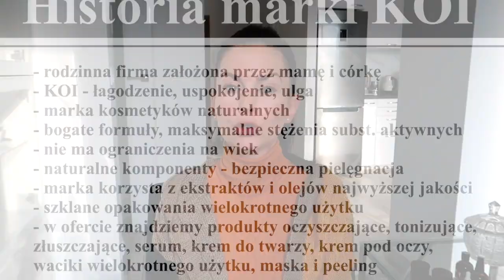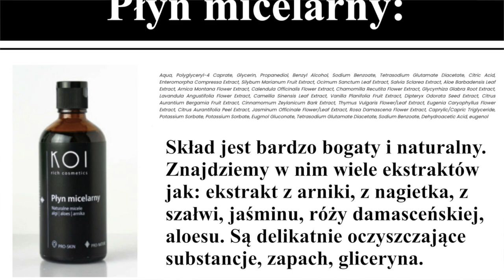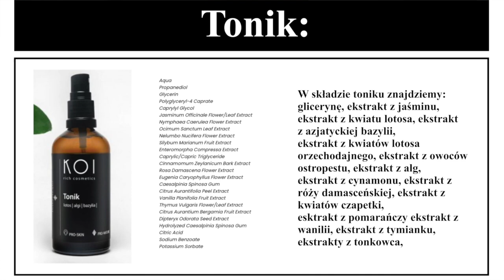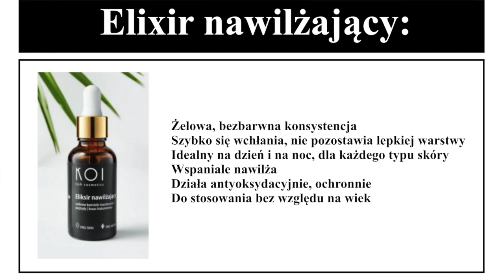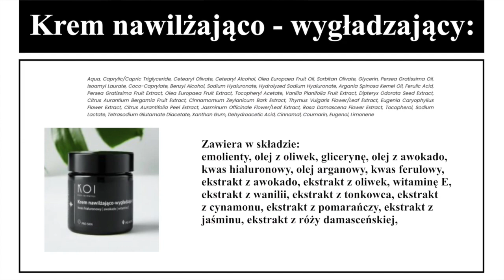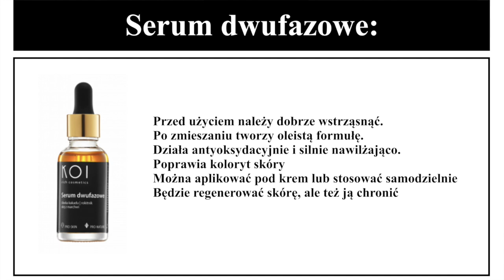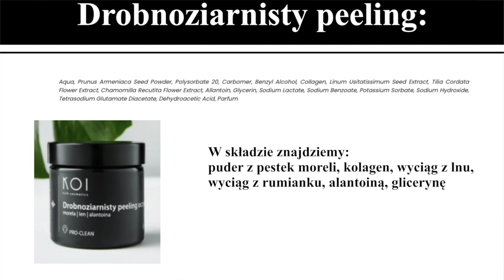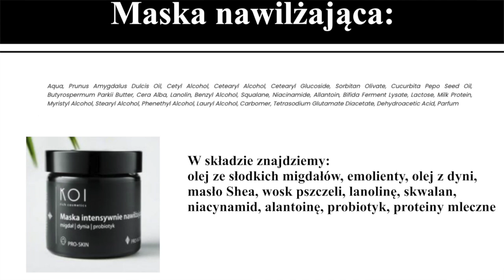KOSMETYKI KOI - CO WARTO KUPIĆ ‼️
Dziś pod lupą kolejna polska marka tworząca kosmetyki naturalne.
Czas na KOI.

‼️ W filmie wspominam o:
KOI płyn micelarny cena ok. 55,00 zł
KOI tonik cena ok. 60,00 zł
KOI eliksir nawilżający cena ok. 120,00 zł
KOI krem pod oczy cena ok. 110,00 zł
KOI serum dwufazowe cena ok. 130,00 zł
KOI krem wygładzający cena ok. 80,00 zł
KOI peeling cena ok. 70,00 zł
KOI maska cena ok. 140,00 zł

Kod będzie obowiązywał od dziś, czyli 28.10 do 15.11.20 na wszystkie produkty oprócz zestawów. Nie łączy się też z innymi promocjami.
KOD: COCOCOLLECTION daje Wam 15% zniżki na zakupy w sklepie KOI ❤️